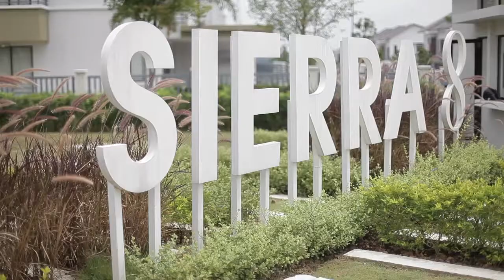Amar & Liyana Nikah 9 June 2012